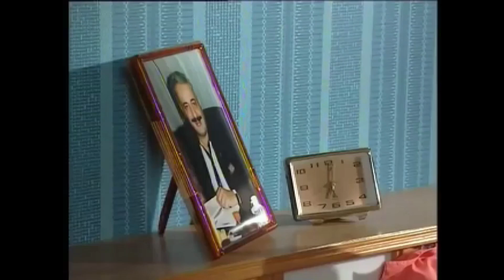مشان مايروح على المدرسة شوفو شو عمل الفصعون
يروي قصة رجل (أيمن زيدان) يعتقد أن زوجته لا تغار عليه بما فيه الكفاية مثل بقية الزوجات، مما دعاه لابتكار أساليب كثيرة بمساعدة صديقه المؤلف وسيم الريّس لإثارة غيرتها وإرغامها على الاهتمام به أكثر. في البداية تفشل كل محاولاته، إلى أن يبتكر خطة ناجحة تؤدي إلى غيرة عمياء وجنونية من زوجته فيفرح بالموضوع اولا ثم يندم على ما فعله لاحقا